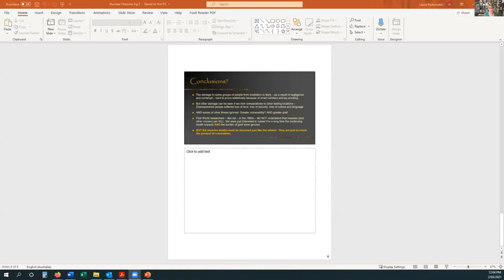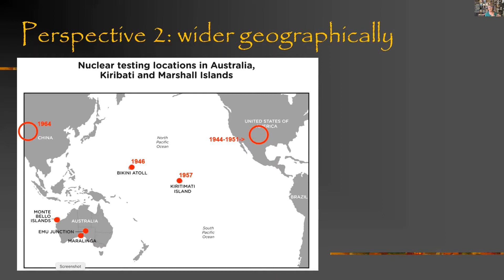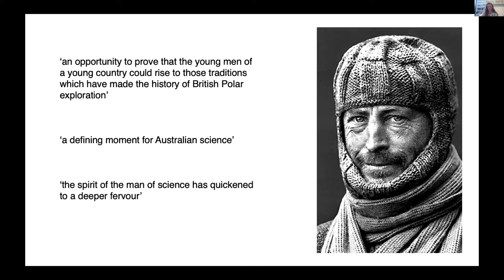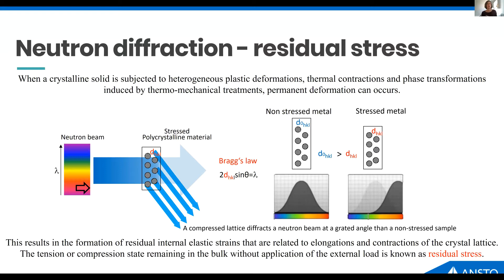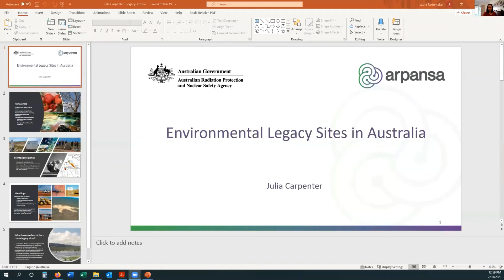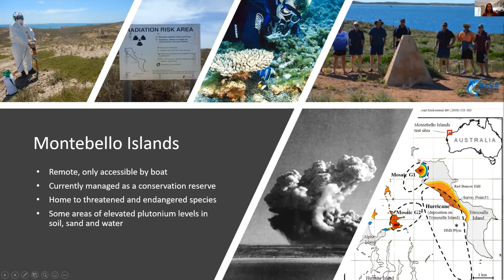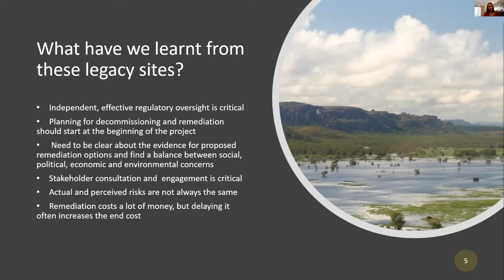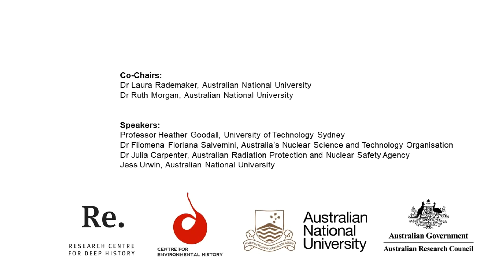Nuclear Histories: how the atom shapes the past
Australia is home to abundant uranium and thorium reserves, the
radioactive heavy metals that fuel nuclear reactors, arm militaries,
and contribute to the production of radioisotopes for medical and
imaging uses. These latter uses offer new insights into the past
that were previously impossible to discern. The extraction and
uses of Australia’s uranium and thorium reserves have transformed
understandings of Australia’s deep human past, but also have
immediate and long-term consequences for local communities and
landscapes. In this Deep Conversation, we reflect on just how the
atom shapes and shares our histories as well as its lasting human
and environmental legacies in the twenty-first century.

Speakers:
Professor Heather Goodall, University of Technology Sydney
Dr Filomena Floriana Salvemini, Australia’s Nuclear Science and Technology Organisation
Dr Julia Carpenter, Australian Radiation Protection and Nuclear Safety Agency
Jess Urwin, Australian National University

Co-Chairs:
Dr Laura Rademaker, Australian National University
Associate Professor Ruth Morgan, Australian National University

Video editing:
Dr Julie Rickwood, Australian National University

Deep conversations: history, environment, science series is a partnership
of the Research centre for Environmental History. It aims to bring together
scholars from diverse disciplines to discuss questions of history, science and the environment, and how they shed light on the global challenges we face today.